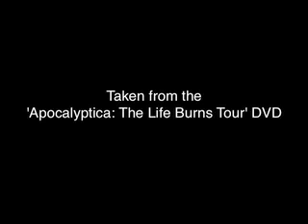Apocalyptica feat Marta Jandova - Quutamo